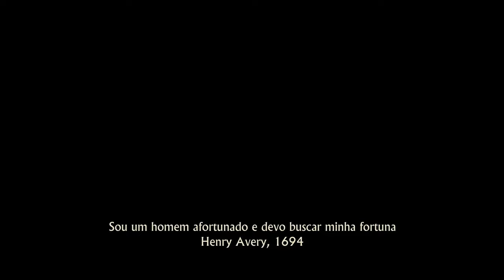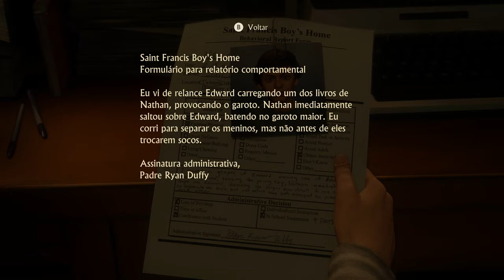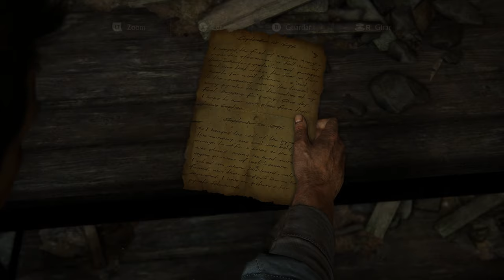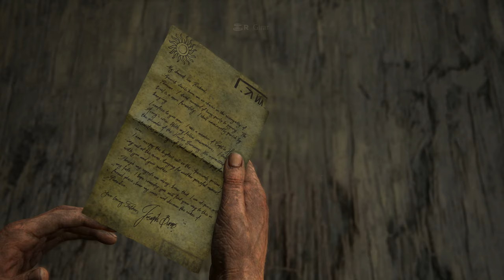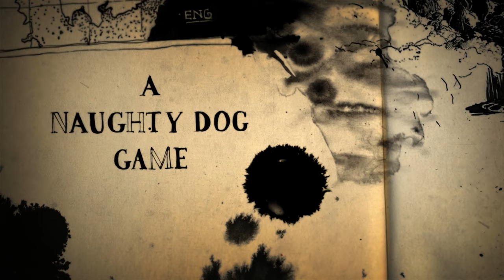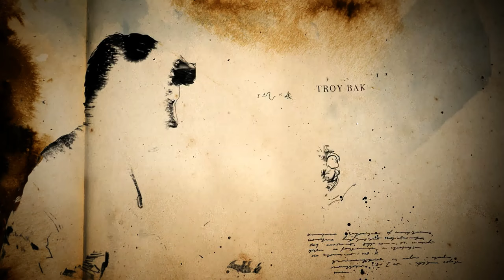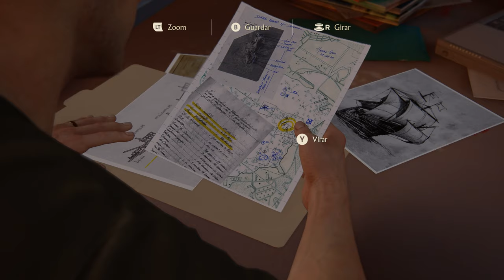UNCHARTED 4 - PC Gameplay pt.1